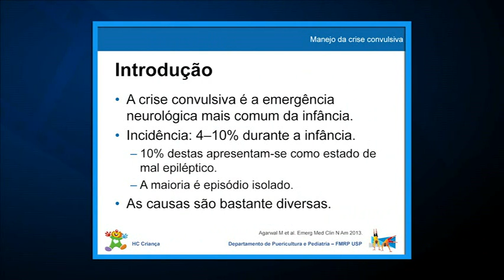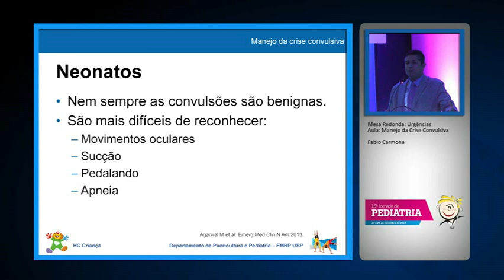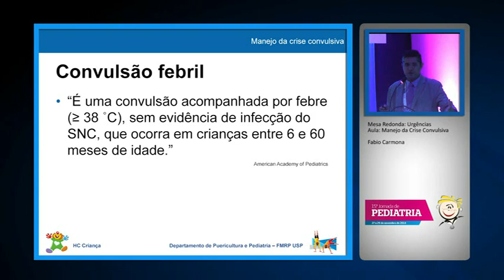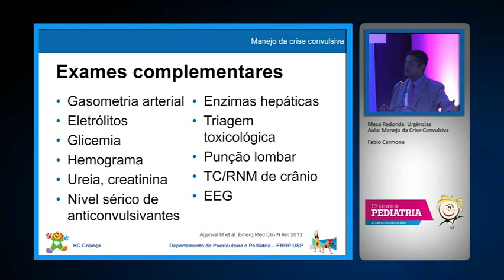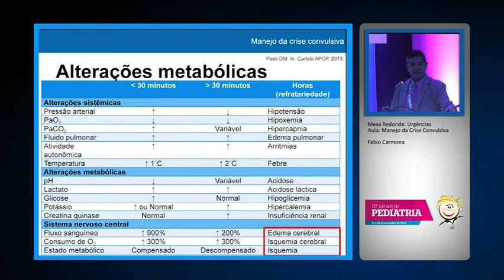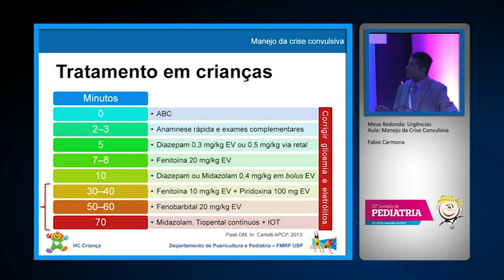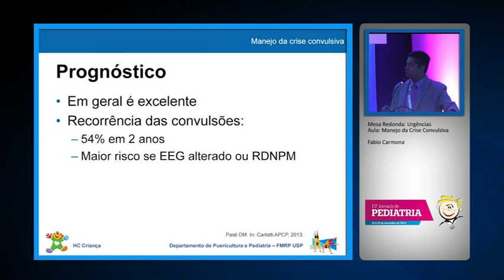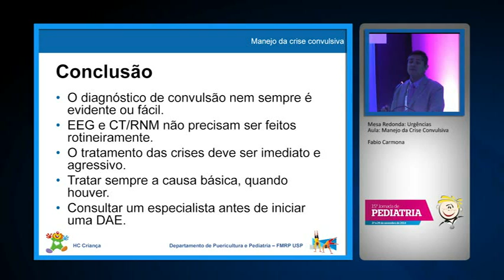Dr. Fábio Carmona - Manejo da crise convulsiva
Manejo da crise convulsiva
Com: Dr. Fábio Carmona